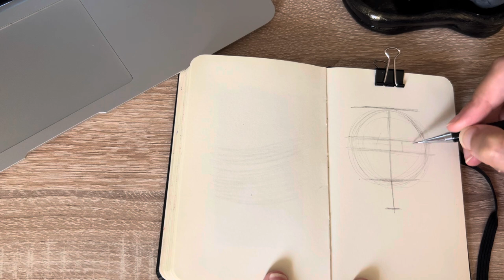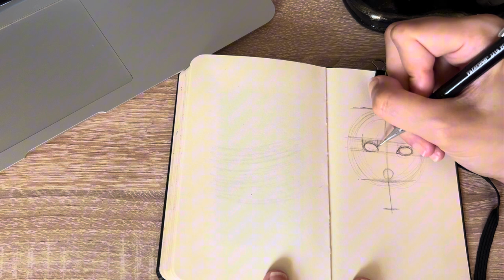Sketch Front View Face in 5 Minutes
In this quick tutorial, I'll show you how to sketch a front-view face in just five minutes! Whether you're a beginner, hobbyist, or looking to refine your drawing skills, this step-by-step guide will help you create a balanced and proportionate face sketch. You'll learn essential techniques like drawing facial proportions, positioning features, and adding shading to bring your sketches to life. Grab your sketchbook, mechanical pencil, and let's get started!